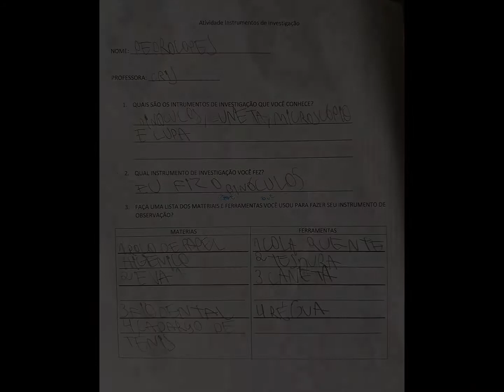Instrumento de Observação Binóculo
Atividade adaptada sobre Instrumentos de Observação